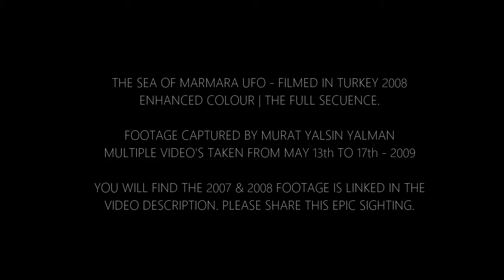Best UFO Footage - Turkey 2009 | Aliens in Space Ship! - UFOrbs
s://..com/watch?v=8u8lE...
 - 2008 Footage.
s://..com/watch?v=BRC_j...
 - 2007 Footage.
Turkey UFO 2009 Full Footage | Clearly See "Aliens in Craft" - UFOrbs
The Turkey UFO incident took place between 2007 and 2009 and involved over 12 witnesses. During that time reports of unknown aerial objects were reported across Turkey while a series of videos were taken by a local resident named Murat Yalcin. The objects were seen by many people who live in Turkey over several days and nights.
Here we look at the UNCUT Full 2008 Footage.
We the people have to be very careful not to lose our internet freedoms and rights. I fear the internet padlock ever closing just as Conspiracy theorists like Alex Jones, David Icke and many others predicted. When i say predicted let me just clarify.
The governments and authorities tell people exactly what will happen, Sadly, most of us can be to short sighted. So much to learn with little time to do the research.
People rely on the media's version of News not because of ignorance or belief what you hear will be truthful, Although these rules may apply to some. It's because such little time is available between work, bills, racial divisions. Simply put. I know it is hard to make the time.Fox News, BBC News narrative wins.